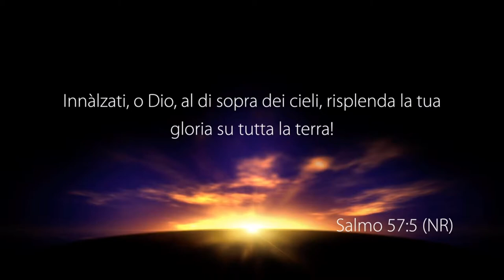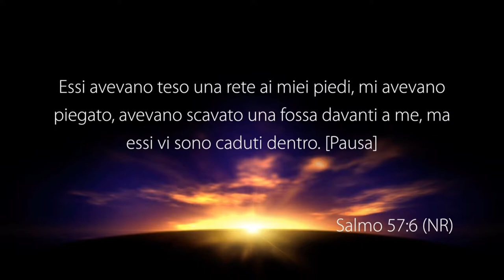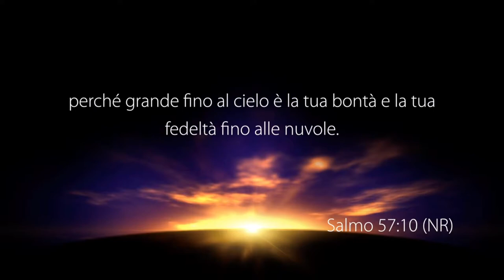Salmo 23 - Con il pastore: Biagio Narducci